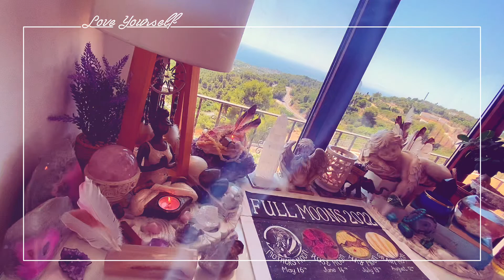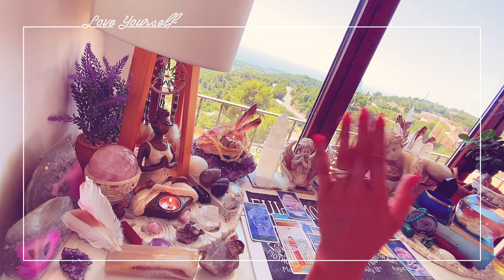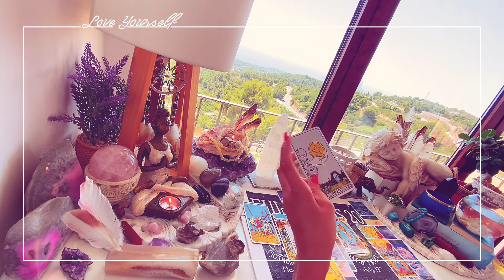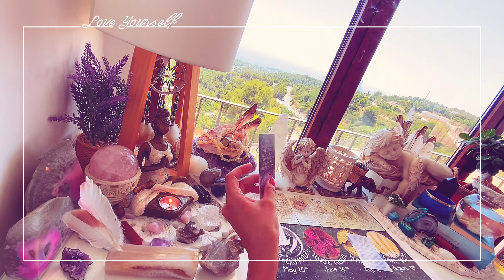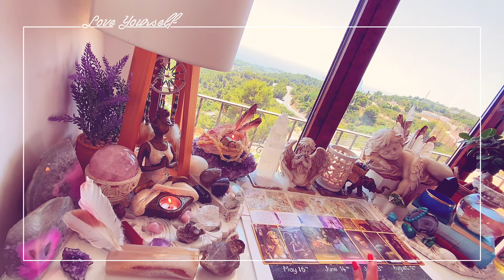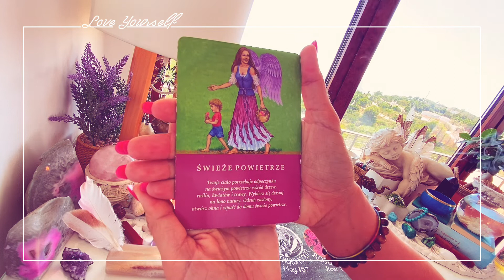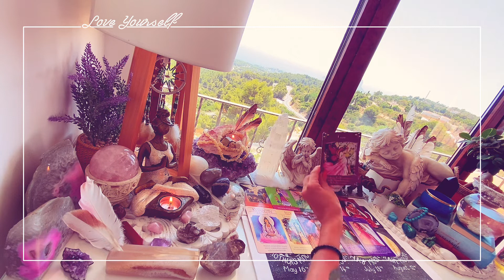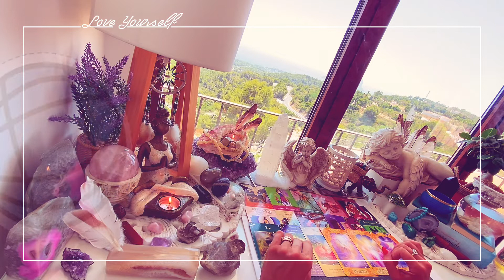Baran♈️ Zaufaj, że to właściwy czas, zaufaj fali, która Cię niesie🌊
Witaj Baranku♈️

Jestem Dora🤍od 6 lat zajmuje się coachingiem życia, zdrowych nawyków żywieniowych i relacji miedzyludzkich. W swojej praktyce łączę własne doświadczenie, wiedzę i duchowość.